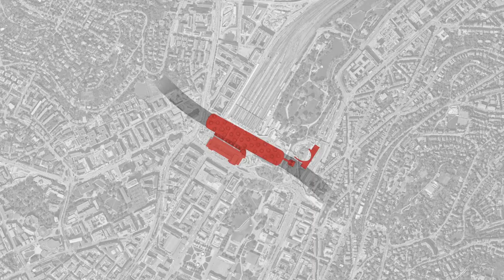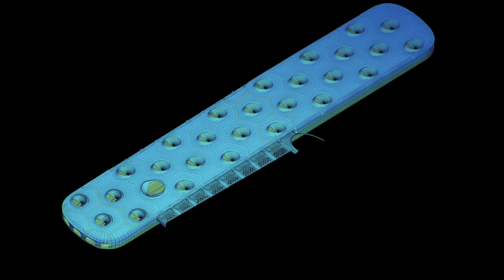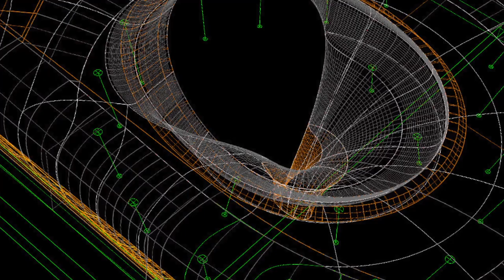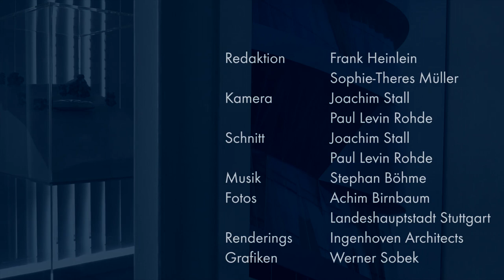Stuttgart 21: Einblicke in den Bau des neuen Stuttgarter Tiefbahnhof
Der Umbau des alten Stuttgarter Kopfbahnhofs zu einem unterirdischen Durchgangsbahnhof ist ein Jahrhundertprojekt. Prägendes Gestaltungsmerkmal des neuen Bahnhofs ist das Dach aus weißem Sichtbeton, das von kelchförmigen Stützenelementen getragen wird. Dieses Dach beruht auf einer durch Christoph Ingenhoven in Zusammenarbeit mit Frei Otto durchgeführten Formfindung – anhand von Seifenhaut- und Hängemodellen. Die Komplexität des Entwurfs ebenso wie die schwierigen topologischen Randbedingungen stellen Planer und ausführende Firmen vor ganz neue Herausforderungen. Projektleiterin Angelika Schmid und Vorstand Roland Bechmann von der Werner Sobek AG erläutern am Beispiel der Kelchstützen, wie die Schnittstellen zwischen Design, Planung und Umsetzung beherrschbar gemacht wurden – und welche Rolle das Engineering dabei spielt.

Werner Sobek steht weltweit für Engineering, Design und Nachhaltigkeit. Wir bearbeiten alle Typen von Bauwerken und Materialien. Besondere Schwerpunkte liegen hierbei auf dem Entwurf und der Planung von Tragwerk, Fassade und Technischer Gebäudeausrüstung sowie auf der bauphysikalischen Beratung. Unser Ziel ist eine gebaute Umwelt, die atemberaubend schön ist und die gleichzeitig den Interessen kommender Generationen gerecht wird. Wir wollen für mehr Menschen emissionsfrei und mit weniger Material bauen. Die Arbeiten von Werner Sobek zeichnen sich deshalb durch hochklassige Gestaltung, innovative konstruktive Lösungen und integrale Konzepte zur Minimierung von Emissionserzeugung und Materialverbrauch aus.

Werner Sobek arbeitet mit führenden Architekten wie Christoph Ingenhoven, Barkow Leibinger, Henn, Helmut Jahn, Populous, Sauerbruch Hutton, Ole Scheeren, UNStudio, Zaha Hadid Architects und anderen zusammen. Unser Unternehmen wurde 1992 von Prof. Dr. Dr. E.h. Dr. h.c. Werner Sobek gegründet. Er begleitet die Firma als Vorsitzender des Aufsichtsrats und als kreativer Kopf. Die operative und strategische Leitung von Werner Sobek liegt beim vierköpfigen Vorstand. Dieser besteht ebenso wie der größte Teil der sonstigen Führungsmannschaft aus Mitarbeitern, die dem Unternehmen seit vielen Jahren verbunden sind. Mitarbeiterbindung ist uns wichtig, deshalb wird Führungskräften die Möglichkeit des Anteilserwerbs geboten – Werner Sobek ist stolz darauf, eine unabhängige „people-owned company“ zu sein!

Redaktion: Frank Heinlein, Sophie-Theres Hartwig
Kamera: Joachim Stall, Paul Levin Rohde
Schnitt: Joachim Stall, Paul Levin Rohde
Fotos: Achim Birnbaum, Landeshauptstadt Stuttgart
Renderings: Ingenhoven Architects
Grafiken: Werner Sobek